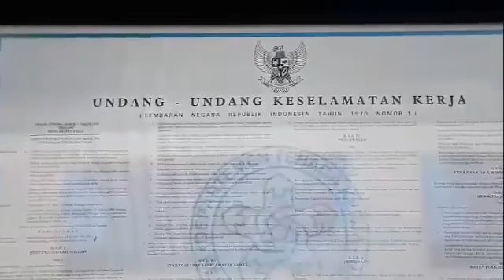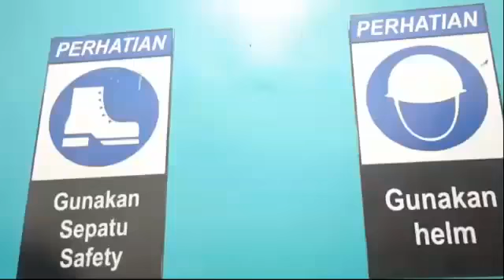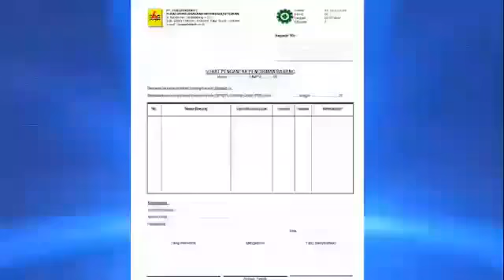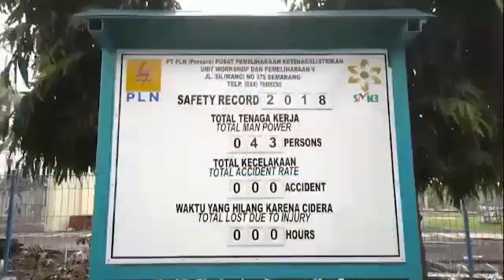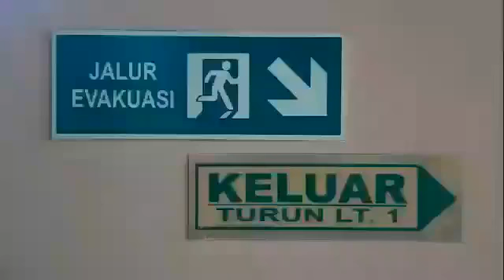Voice Over Safety Induction PLN Pusharlis UWP 5 - VO by Alvin Gandhi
Video ini adalah portofolio pengalaman awal jadi Voice Over Talent, bayangin aja waktu itu jam terbang masih kurang banget, tapi udh diminta ngisi VO untuk PT.PLN , wow... Rasanyaa

Deg-degan, takut jelek, takut dikomplain, sering salah baca script, yeahh... Kurang lebih itulah yang dirasain di awal-awal, dan beginilah hasilnya..😁

Moga menginspirasi yaa 🤲